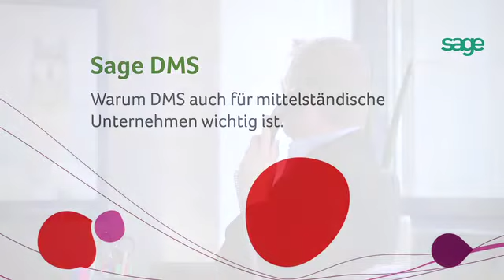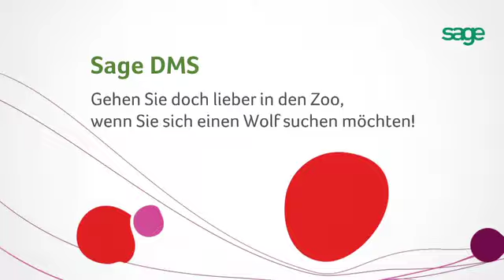Sage Office Line DMS - für den Mittelstand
Sage Office Line DMS - Gehen Sie doch lieber in den Zoo, wenn Sie sich einen Wolf suchen möchten! Warum soll sich der Mittelstand für Sage DMS entscheiden? Hier eine kurze Einführung die Einfachheit vom DMS.